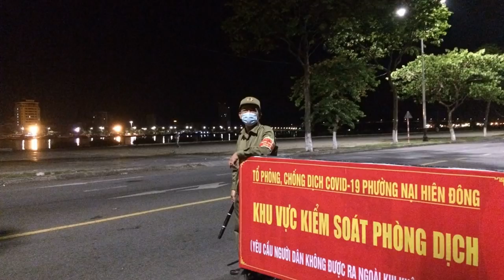VN: Bùng phát đợt 2 – bác sĩ “cách_ly”, Y tế nguy cơ “vỡ trận”